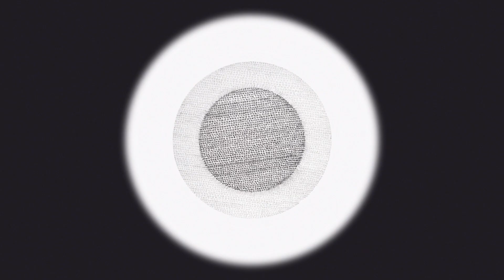Hal's 9000 Followers No.01.Ep.01 (Original Drawing Animation)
Graphite on paper drawing turned into animation. Part of a series. Social Media, technology, modern art movements, drawing practices - what's not to love